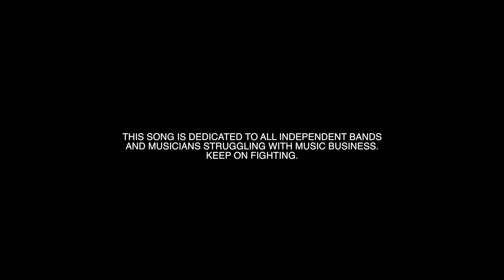Unavoidable - "Cursed" Official Music Video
- Unavoidable - "Cursed" - Like this video? Come see thousands more at the Net's largest, uncensored, completely d.i.y. music video site, BlankTV.com! We've got News, Games, Contests and the stuff that we can't show on YouTube!

Artist city, country: Grein/Linz/Amstetten, Austria

Director Name: Friedrich Hammer